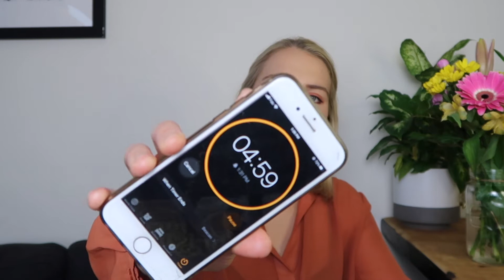FIVE THINGS TO LOVE ABOUT MELBOURNE, AUSTRALIA! 😍 [5in5]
EP 16 OF MY 5 IN 5 SERIES!!
Reasons you should visit Melbourne, Australia! Why do I love Melbourne?!?! Here are 5 reasons!
Whether it's the beach, cafes, or lifestyle.. This city has it all!

ENJOY! x